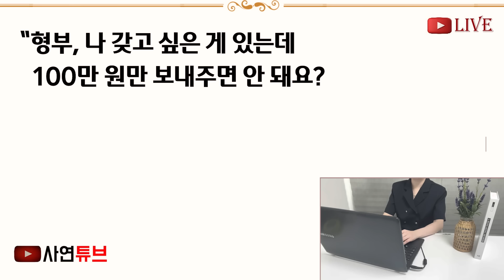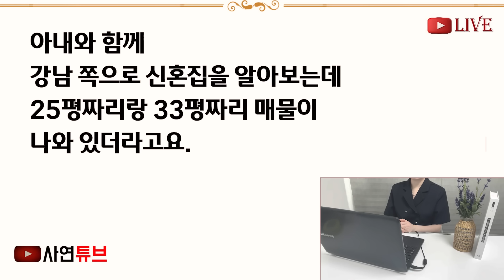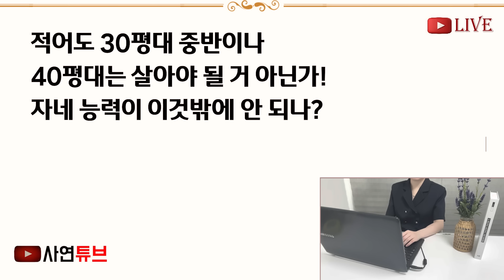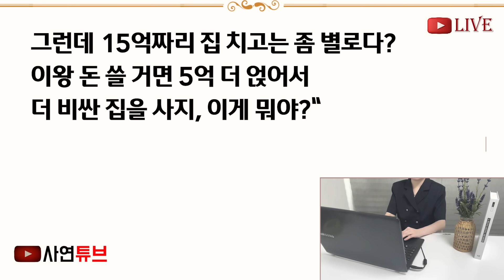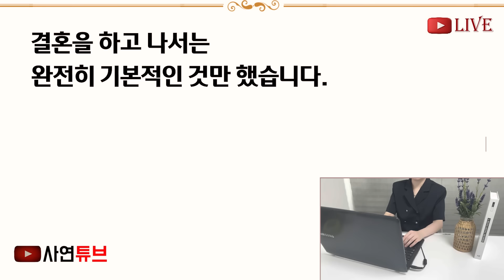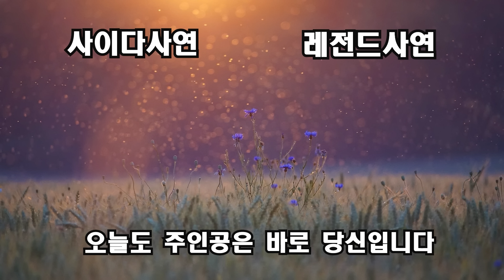(반전신청사연)25평대 아파트를 신혼집으로 구했더니 예비 장모가 찾아와 깽판을 치는데 "25평? 너무 쪽팔려서 파혼해야겠네" 바로 그러세요 했더니[신청사연][사이다썰][사연라디오]